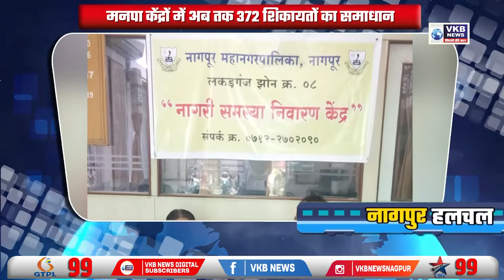युवक कांग्रेस ने मोदी, शाह का पुतला फूंका